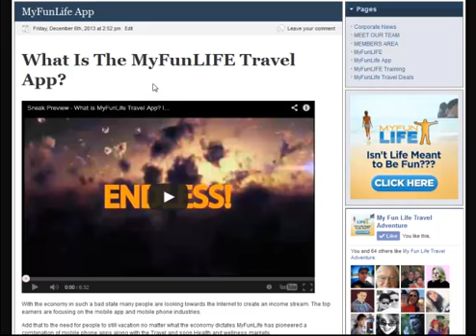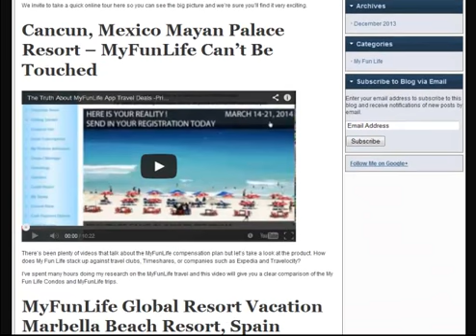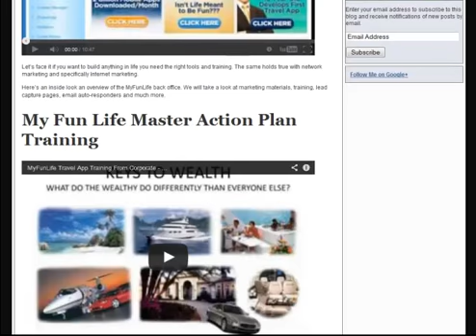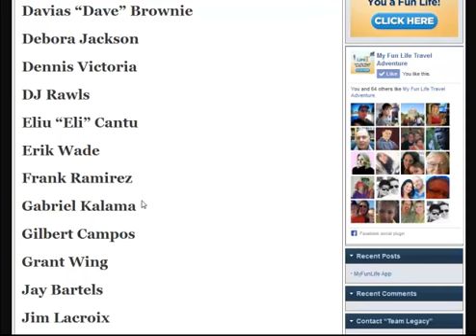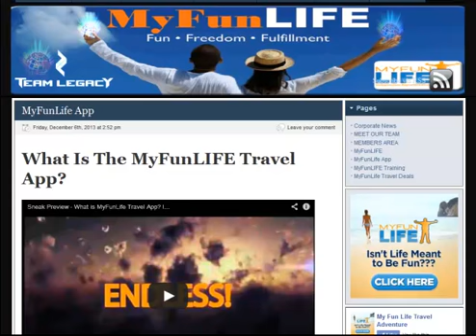MyFunLIFE Training Team and Co-Op Site Open - My Fun Life App - Jay Bartels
The new MyFunLife Training center is now up and running for "Team Legacy" members as well as the Entire My Fun Life family.

This site is available through Independent MyFunLife Members and is not a Corporate website.

The "Team Legacy" Training site is loaded with MyFynLife App information, Travel deal comparisons, Travel company comparisons, Corporate news. Back Office training and a private members area for additional training, solo add co-ops and much much more.

Jay Bartels, DJ Rawls and our Entire "Team Legacy" Family

Haven't Taken the MyFunLife Tour Yet?